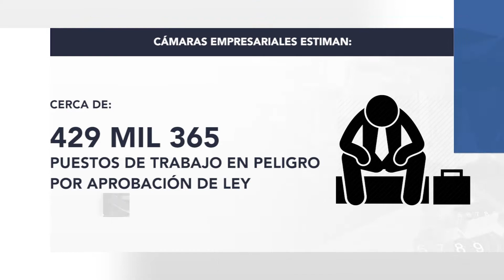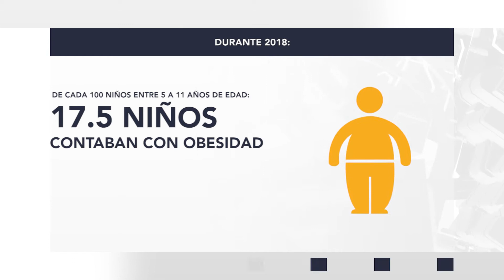Empresarios reaccionan a iniciativa de ley anti chatarra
MNXAL | Empresarios veracruzanos reaccionan a iniciativa de ley que prohíbe la venta de comida chatarra a menores de edad.